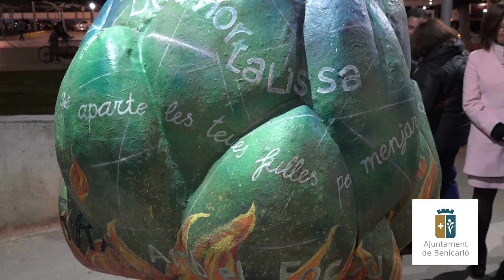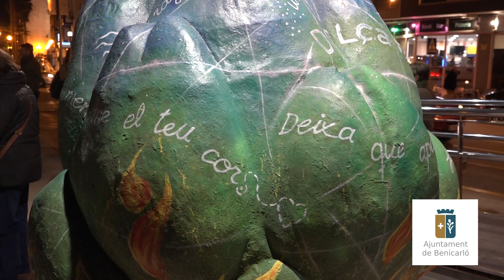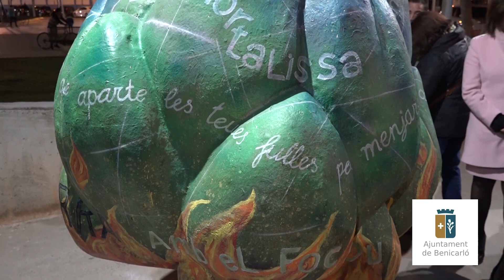Demostració gastronòmica del pinxo 2020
Amb aquesta demostració donem el tret de sortida a la Festa de la Carxofa 2020.